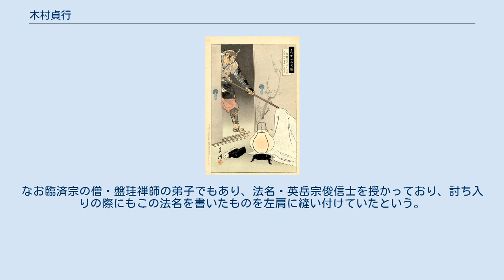木村貞行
『義士四十七図　木村岡右衛門貞行』（尾形月耕画） 木村 貞行（きむら さだゆき、万治元年（1658年） - 元禄16年2月4日（1703年3月20日））は、江戸時代前期の武士。
通称は岡右衛門（おかえもん）。
 万治元年（1658年）、赤穂藩浅野家の譜代家臣・木村惣兵衛の子として赤穂にて誕生。
母は大岡次左衛門（赤穂浅野家家臣）の娘。
弟に木村源右衛門（幕府旗本真田蔵人の家臣）、姉と妹も1人ずついた。
 天和3年（1683年）に父・惣兵衛は死去したが、貞行が家督したのはこの数年前と見られる。
赤穂藩内では馬廻り役兼絵図奉行職にあり、150石取りであった。
また、学問に熱心で小川茂助から陽明学を学んだ。
同じ赤穂浅野家家臣の牧太郎左衛門の娘を妻に迎え、その間に二男二女を儲けた。
 元禄14年（1701年）3月14日に主君・浅野長矩が吉良義央に刃傷に及んだ際には赤穂にあった。
はじめ大石良雄に神文血判書は提出せず、盟約には加わらなかったが、赤穂城開城業務には絵図奉行として参加し、残務処理終了後は加東郡に移り住んだ。
元禄15年（1702年）1月になってようやく山科の大石に神文血判書を提出。
またこの頃に妻子を大阪へ移し、長男・木村惣十郎は仏門に入れている。
9月25日に江戸へ下向。
石田左膳となのって本所林町の堀部武庸借家に住んだ。
 吉良邸討ち入り時の際には裏門隊に属した。
吉良を討ち取った後、伊予松山藩主松平定直邸に預けられた。
元禄16年（1703年）、同家家臣の宮原久太夫の介錯で切腹した。
享年46。
主君浅野長矩と同じ江戸の高輪泉岳寺に葬られた。
法名は刃通普剣信士。
なお臨済宗の僧・盤珪禅師の弟子でもあり、法名・英岳宗俊信士を授かっており、討ち入りの際にもこの法名を書いたものを左肩に縫い付けていたという。